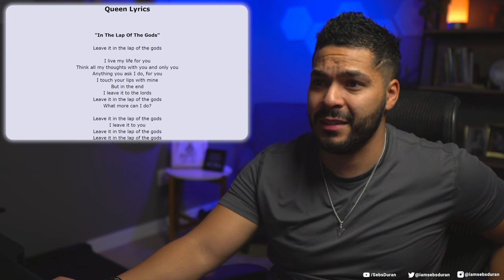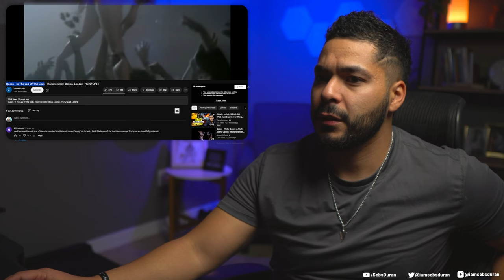Queen's best song I never heard of - In the Lap of the Gods Live (Reaction!)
Sub to @Queen

United States